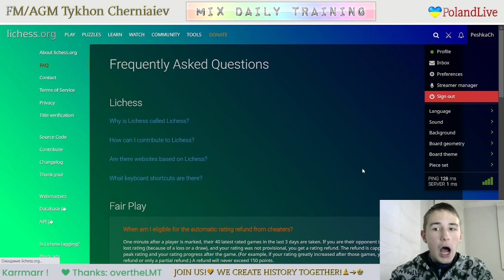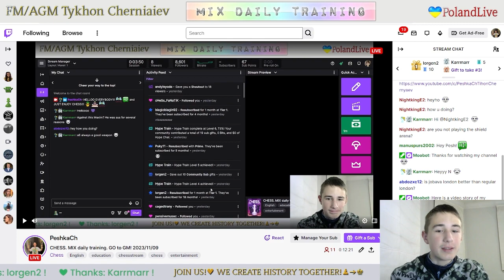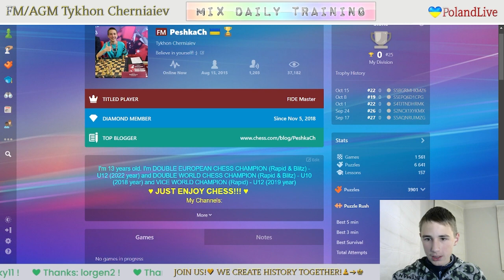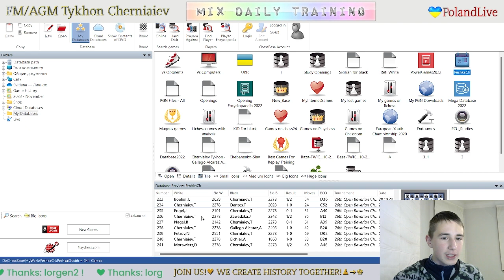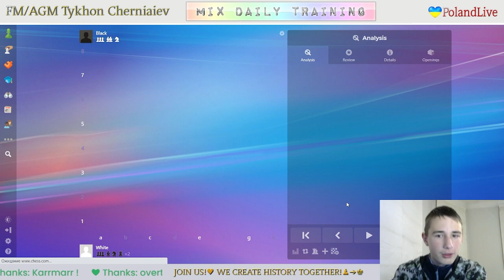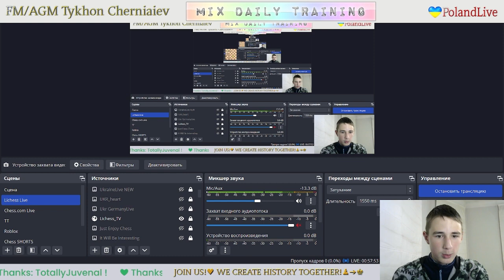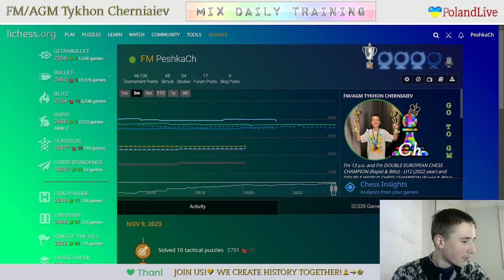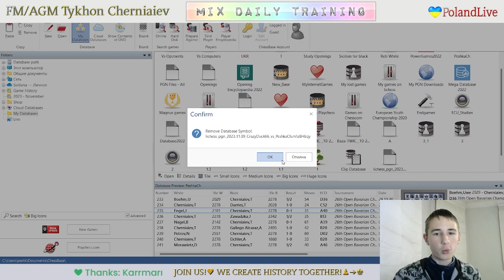CHESS. MIX daily training. GO to GM! LiveStream. 09/11/2023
The highlights of the stream:
     1:34 - Game with a live opponent "CrazyDuck66"
   22:16  - Puzzles
   57:53 - Blind game with computer Stockfish A.I. level 7
1:07:11 - Blind game with computer Stockfish A.I. level 6
1:16:47 - Analysis of the game